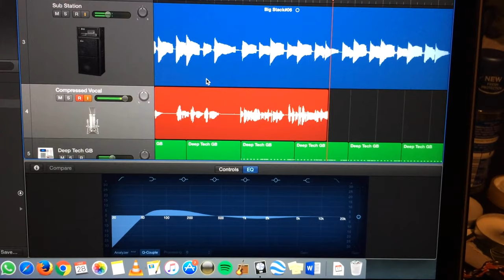Dedim Olabilir: Bir Bağımsız Müzik Belgeseli Trailer 1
Belgeselin ilk bölümü 16 Aralık Cumartesi  yayında!

Kariyerimizin başından beri bağımsız bir şekilde sürdürdüğümüz müzikal yolculuğumuzu paylaştığımız, sektörden birçok önemli ismin kendi deneyimleri ve yorumlarıyla yer aldığı, yıllardır üzerinde çalıştığımız tam bağımsız belgeselimiz sonunda geliyor! Sizinle paylaşmak için sabırsızlanıyoruz ❤️‍🔥

“Dedim Olabilir: Bir Bağımsız Müzik Belgeseli”nin ilk bölümü 16 Aralık’ta YouTube kanalımızda yayında!